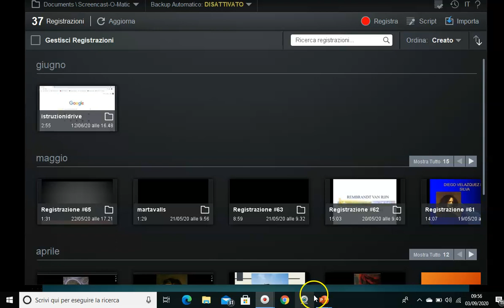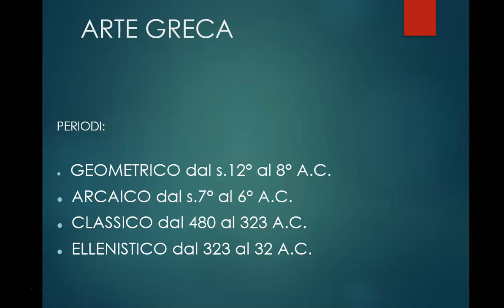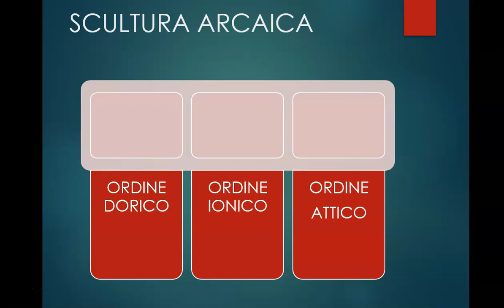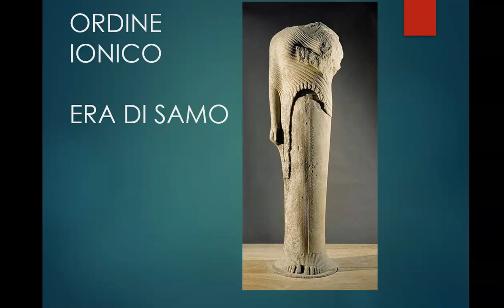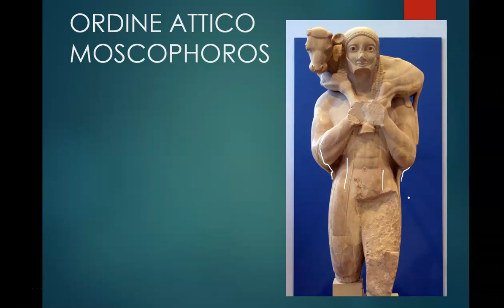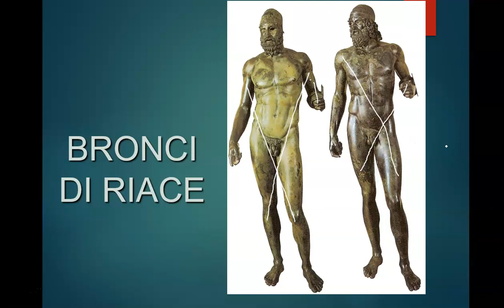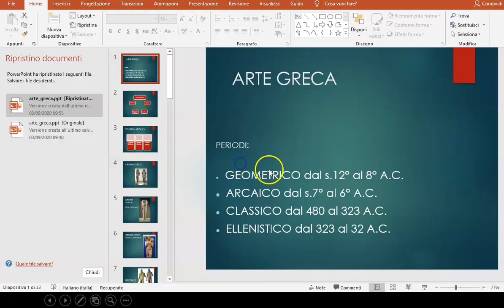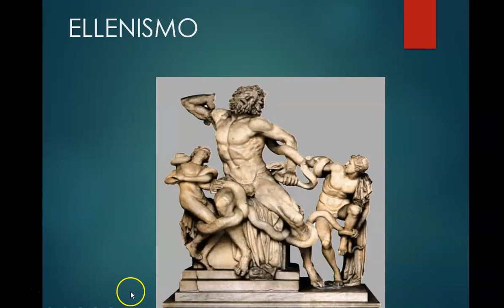RIPASSO SCULTURA GRECA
SINTETICO RIPASSO DELLA SCULTURA GRECA